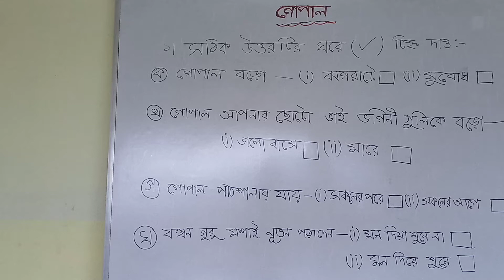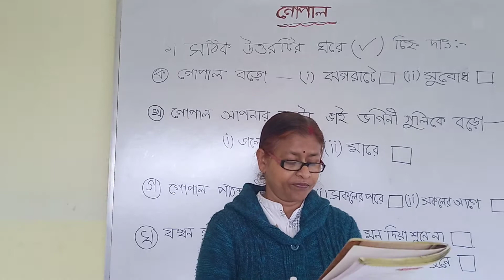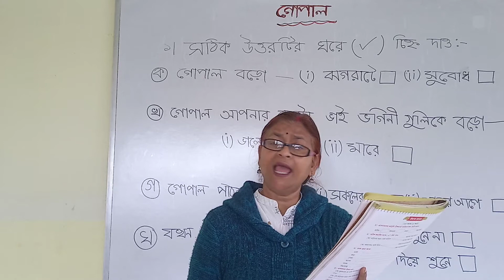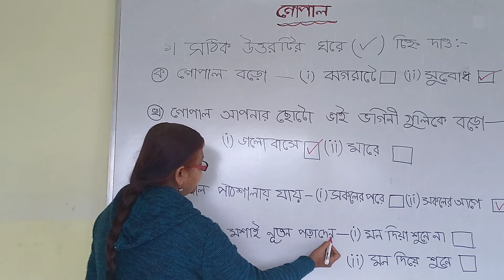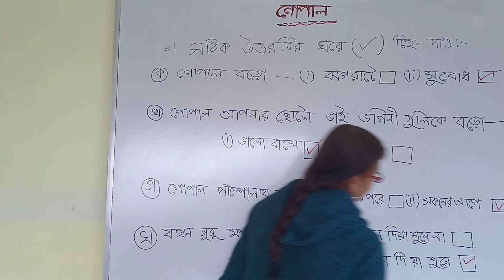class UKG গোপাল পাঠ ১